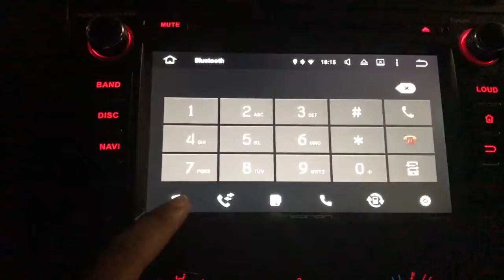Eonon GA6163F Bluetooth Menu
Eonon Ga6163F Android 5.1.1 Gps Head Unit for Mazda 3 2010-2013.  Just a brief view of the Bluetooth menu for the Car Unit